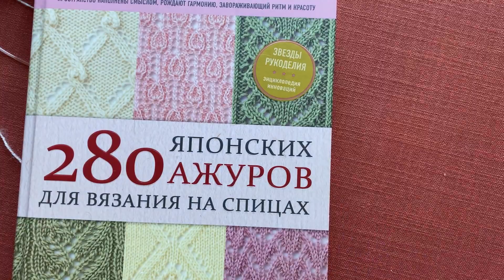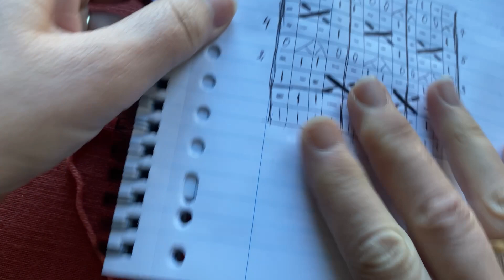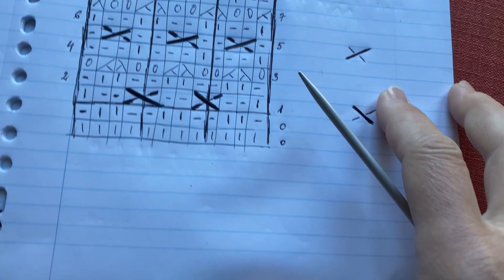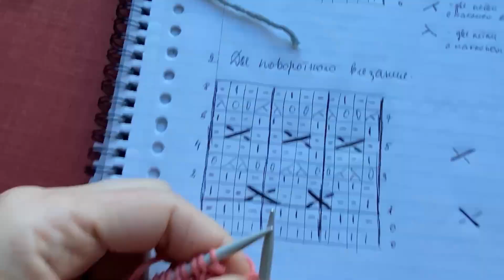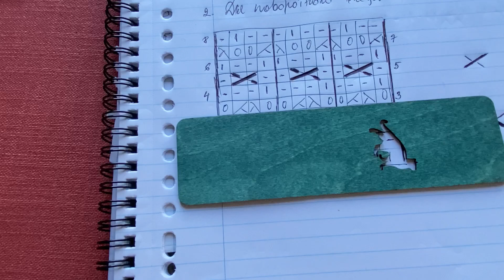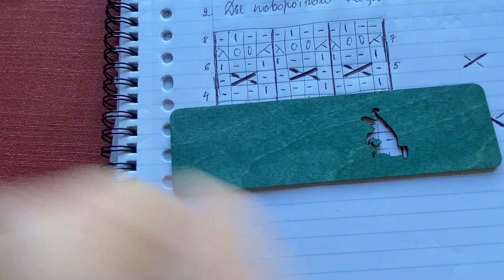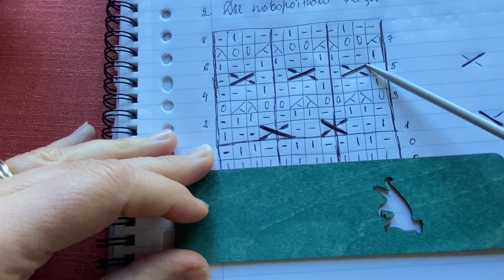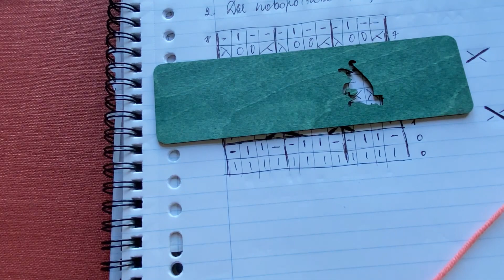Оригинальная сеточка спицами на основе резинки 2х2. Очень легкий!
Узор-сеточка спицами для летних изделий: топов, маек,кофточек, джемперов, кардиганов…. Вяжется на основе резинки 2х2

Также можете смотреть мои видео на дзен